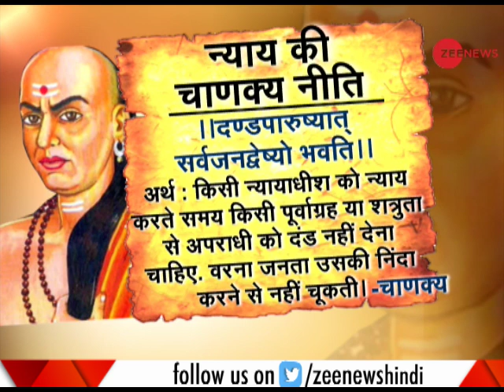Deshhit: All you need to know about CJI impeachment notice submitted by opposition parties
This is a segment of Zee News which brings to you latest updates. Watch this video to know about CJI impeachment notice submitted by opposition parties.